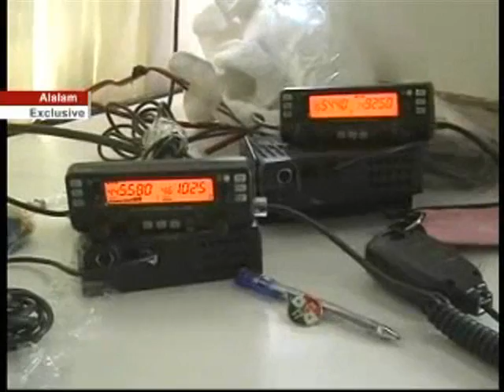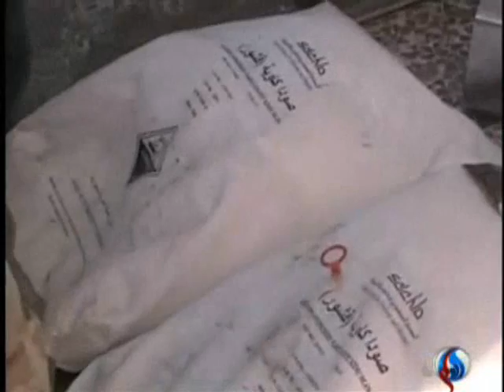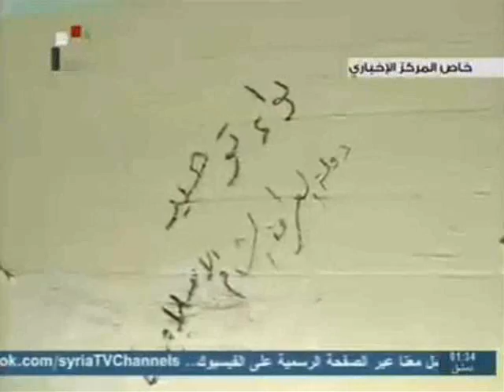SYRIA NEWS أخبار سورية الأحد 2013/07/14 العثور على معمل أسلحة كيماوية للإرهابيين